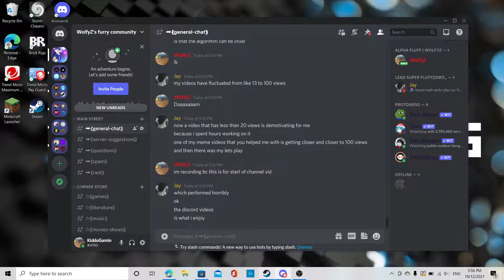The start of my YouTube channel.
Hello, I am MrPenguin, I am a gamer like most people, and i hope to be like spycakes one day.